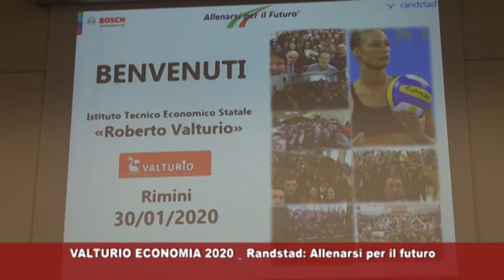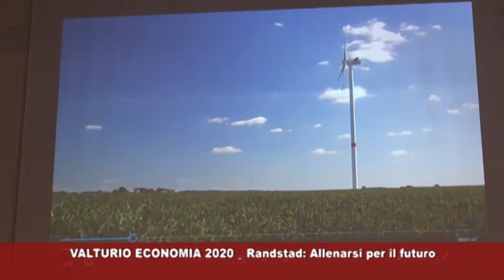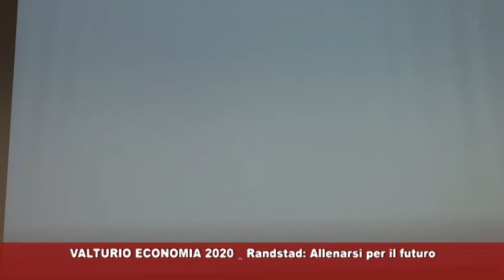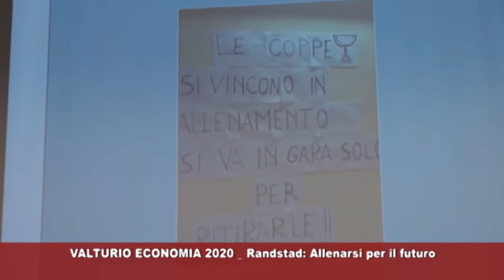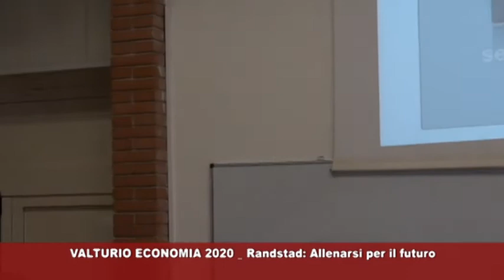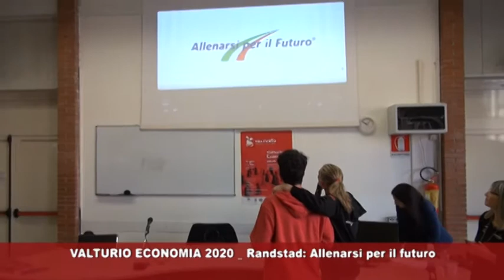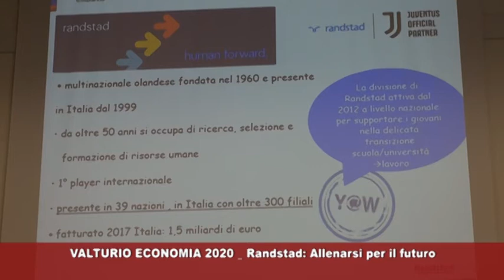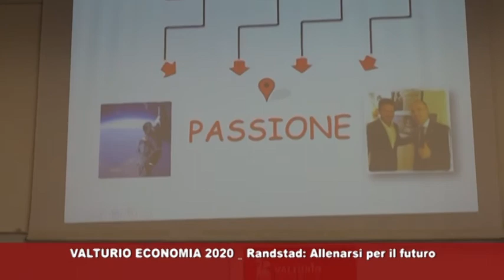Allenarsi per il futuro - Incontro con Maurizia Cacciatori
Incontro nell'ambito di "VALTURIO ECONOMIA 2020" In collaborazione con RANDSTAD - BOSH - Giovedì 30 gennaio 2020